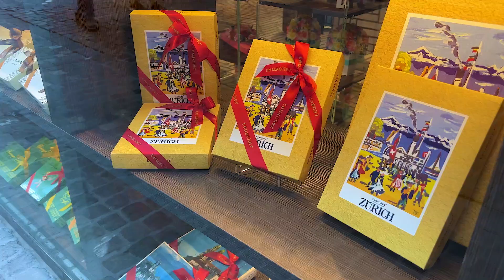Zurich Switzerland🇨🇭Old Town Walking Tour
Zurich's historic heart, commonly referred to as Altstadt or the Old Town, beautifully combines the charm of bygone eras with modern vibrancy. Within its cobblestone streets, you'll discover iconic landmarks like the majestic twin towers of Grossmunster and the renowned Fraumunster, celebrated for its exquisite stained glass windows.

The area boasts Bahnhofstrasse, a shopping haven adorned with luxury boutiques, and Zurich West, a thriving hub for art, design, and vibrant urban culture.

For a panoramic view of the city, ascend Lindenhof Hill and explore the bustling, pedestrian-friendly lanes of Niederdorf and Limmatquai, brimming with shops during the day and alive with nightlife as the sun sets.

Join us in the walking tour.

Location: Old Town, Zurich, Switzerland